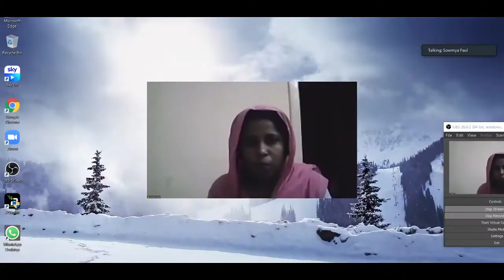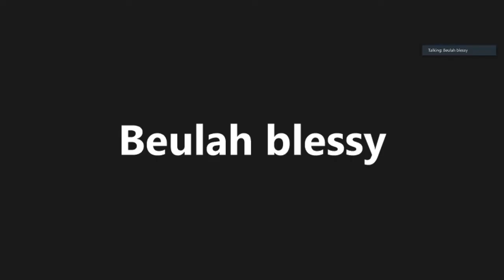📖 🎤 Bible Study for Young Girls, Testimony by Sis Sowmya Paul, Message by Dr Annie Jobdas